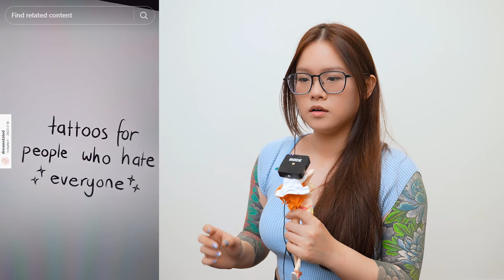Most Creative TATTOO Ideas | Tattoo Artist Reacts